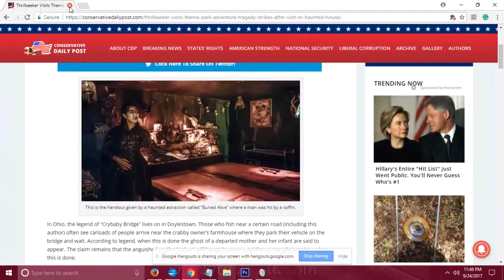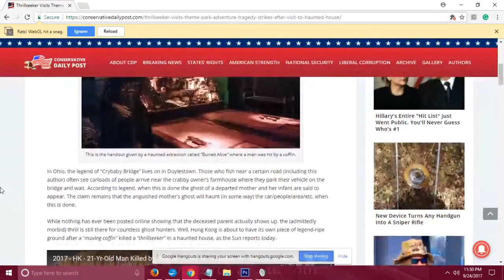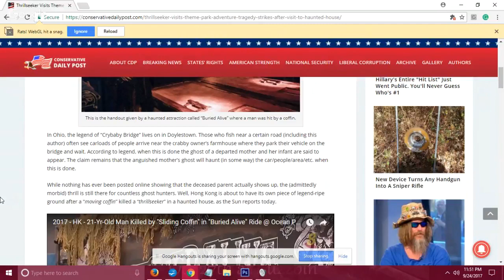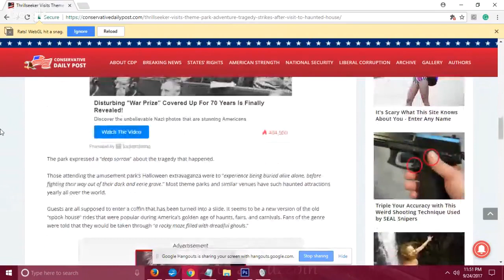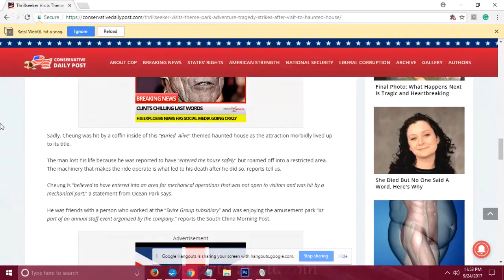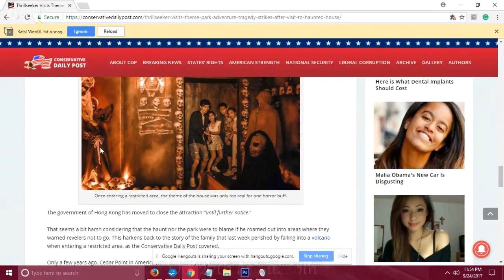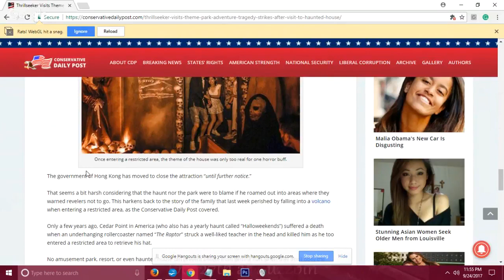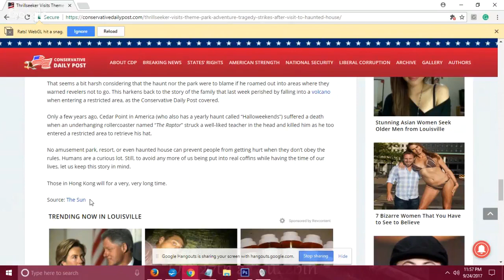Melatonin Monday Vol 6 Killed By Coffin @ Haunted House The Correct Views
'Tis Sam Di Gangi of The Media Speaks, the Conservative Daily Post, Blasting News, and the band Passing Time along with Crastel and we are bringing you the case of a man killed by coffin in a haunted house.
Sam and Crastel